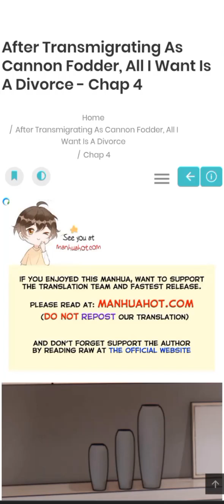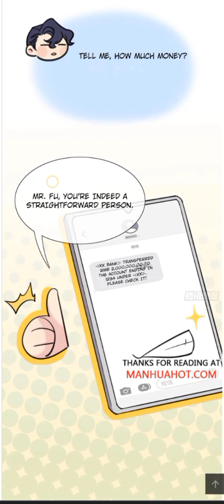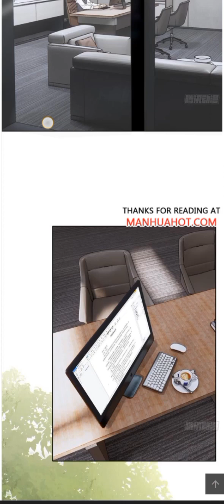After Transmigrating As Cannon Fodder, All I Want Is A Divorce || Chapter 4 || [BL /yaoi manga]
Genre :-

Comedy, Manga, Manhua, Shounen Ai, Webtoon

Description :-

Oh? Did I time travel? How did I time travel? Not only do I have a husband, but I’m also a cannon fodder licking the boots of the scumbag male lead I can’t have?! The people here seem abnormal! The only one who seems normal is—

After Transmigrating As Cannon Fodder All I Want Is A Divorce, Manga, Manhua, manhuahot, manhuahot.com, Shounen Ai, 穿成炮灰后我只想离婚签约